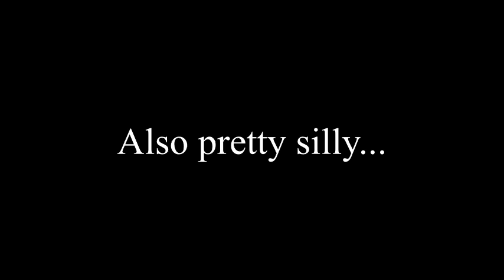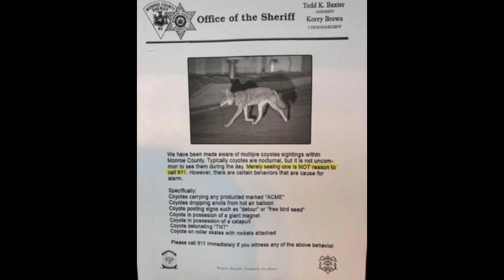Ame Reads: Coyote Announcement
Every once in awhile a chuckle is needed. This makes me giggle every time that I see it circulate. Seriously though simply seeing a coyote does not warrant a 911 call no matter where you live. If you're sure it is rabid though or THAT Coyote, ok then.